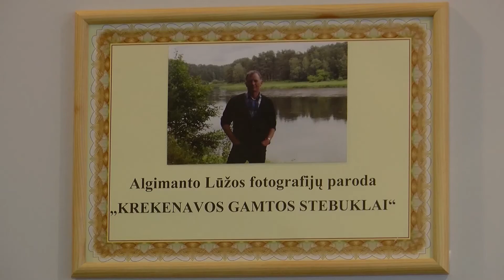Kultūros erdvės. Algimantas Lūža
Neįtikėtina, tačiau vet. gydytojas Algimantas Lūža jau spėjo surengti ne vieną personalinę fotografijų parodą